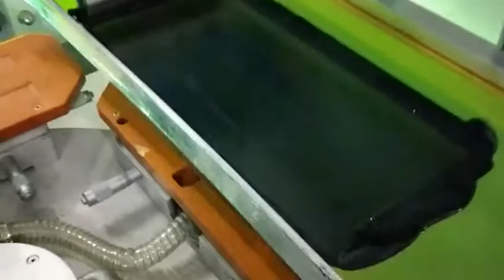auto rulers stationery screen printer